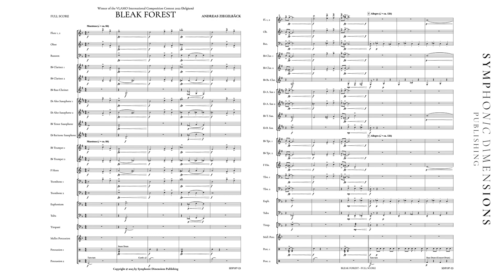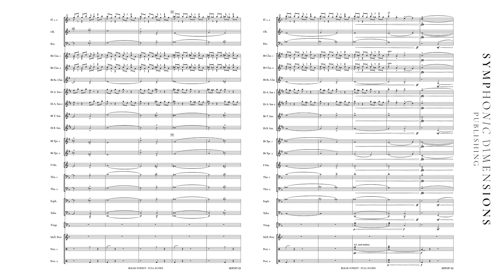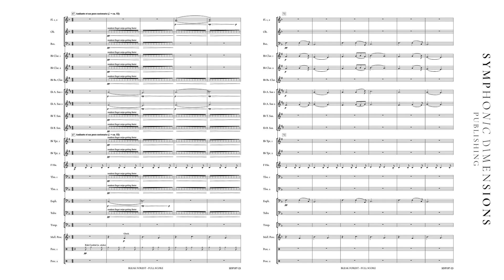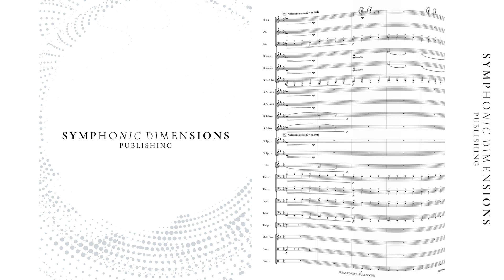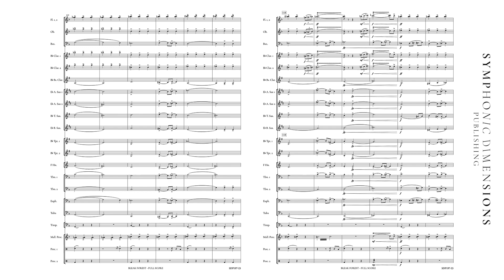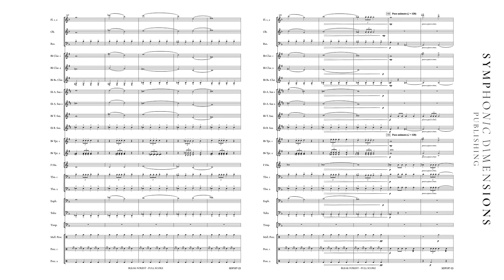Bleak Forest - Andreas Ziegelbäck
Recorded by Military Band of Lower Austria & Colonel Adi Obendrauf

Grade - 2.5 - Duration: 06:00

Bleak Forest is a piece for smaller concert bands and offers the musicians above all space to improve their sound and their effect playing. The technical requirements are therefore deliberately kept low. With this piece, the composer won the VLAMO International Composition Contest 2022. Thematically, the work is influenced by the composer's childhood memories. In his hometown there was a dark and mysterious forest, that seemed to the children in the small village to be magical. Without a reasonable explanation, every trip into the woods was exciting and somewhat terrifying. There were tales of dangerous animals, which can be heard at the beginning of the piece, as well as magical beasts. The magic of the forest is depicted musically from bar 70 in the andante section. The snapping of the fingers represents single raindrops. From bar 99 onwards, we hear the trek home, with the occasional moments of trepidation as the children spook each other with their fanciful tales. In the end, though, we arrive safely at home because after all, magical beasts only exist in fairy tales… don’t they? Andreas Ziegelbäck studied music education at the Mozarteum University in Salzburg, and history at the Paris Lodron Universität, Salzburg. In addition to his studies, he trained in ensemble conducting for wind orchestra with conductor and composer Thomas Doss. It was Doss who sparked Ziegelbäck’s interest in composing. In 2021, Andreas Ziegelbäck completed his composition studies with Johannes Maria Staud. In 2020, he took part in a brass band composition masterclass in Bern with Oliver Waespi, followed by a premiere by the Swiss Army Brass Band.

SDP197-23